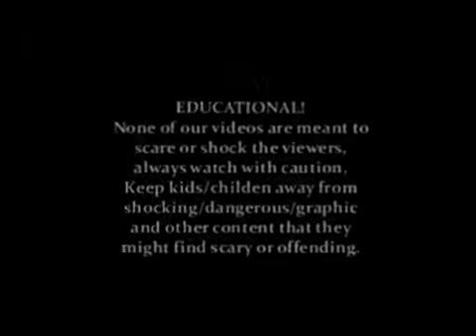Truck and bus accident